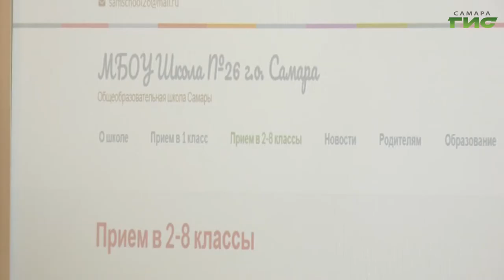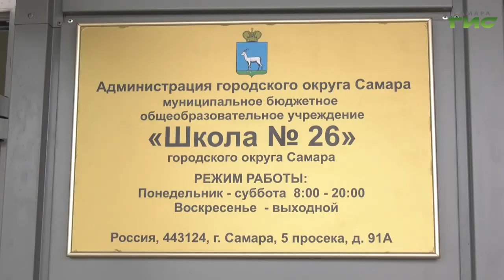Теперь перевести учеников в новую школу на Пятой просеке можно онлайн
Теперь перевести учеников в новую школу на Пятой просеке можно онлайн. Власти отреагировали на возросший спрос к этому учебному заведению. Чтобы избежать очередей, заявление о приеме можно подать не только при личном обращении в школу, но и через специально разработанный  портал образовательных услуг. Продолжит тему Ольга Хамракулова.